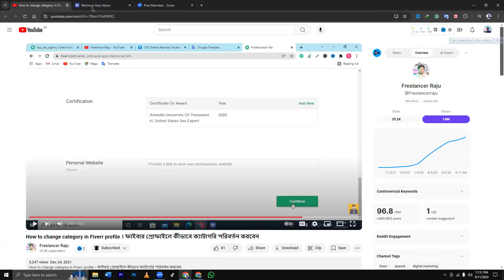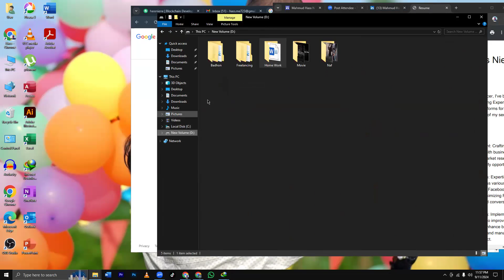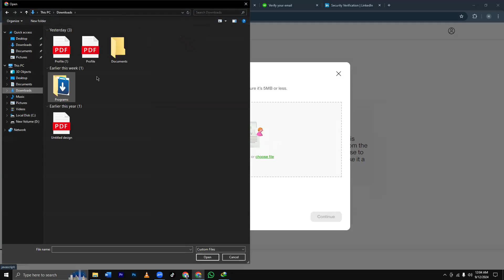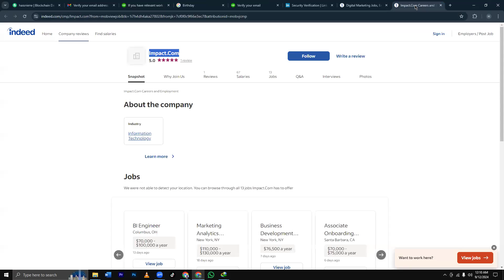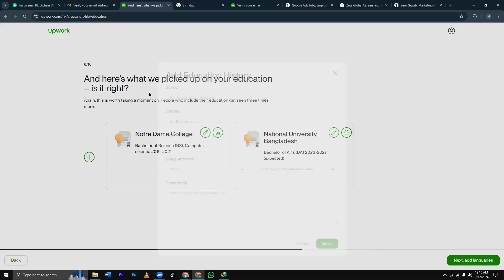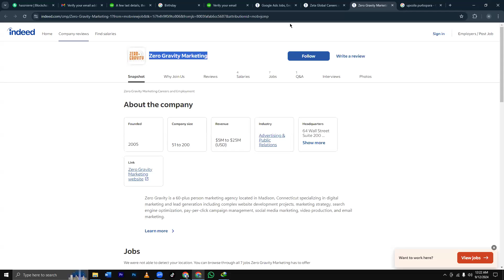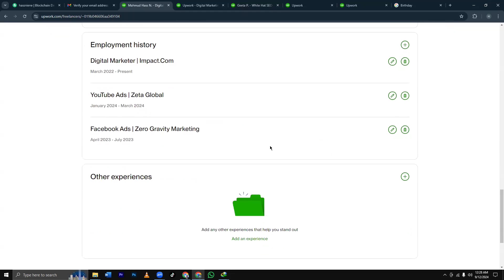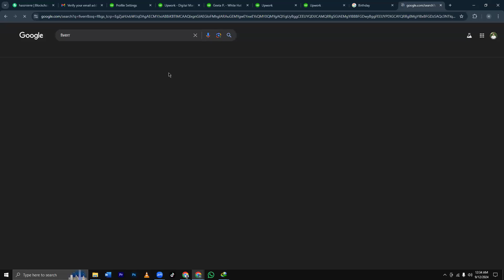আপওয়ার্ক একাউন্ট খোলার নিয়ম - Upwork Account Create 2024 Bangla Tutorial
I will show you Complete Upwork Profile Create and How to get Upwork Rising Talent Badge

| Thanks |